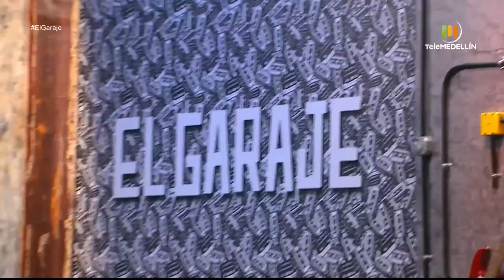LA TRANSVERSAL [El garaje] Telemedellín